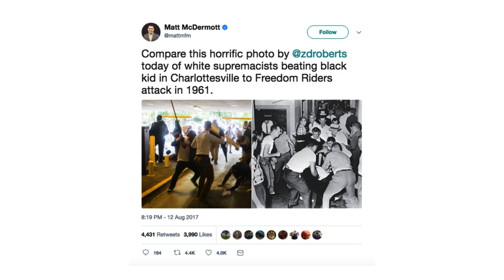Charlottesville: Interview with De’Andre Harris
Interview with De’Andre Harris: Beaten by Neo-Nazis in Charlottesville — by Zach D Roberts

De’Andre is still waiting for someone to contact him about the assault. Right after he started to receive help from an Antifa street medic, I walked around asking police officers if they wanted my info as I had evidence and witnessed a crime.

They just kept walking and didn’t respond. They also seemed uninterested that a man pulled a gun on me and De’Andre’s friends.

An hour or so later, the entire day would change. Potentially, America would change with it.

Five blocks away, another white man with associations to white supremacist groups rammed his car into a peaceful march, murdering one and injuring many others.

De’Andre Harris received staples in his head, stitches just above his eye, a broken wrist and a chipped tooth. His story, while not reaching the major networks, went viral.

But at least he’s alive — and doing as much press as he can, getting the word out that the civil rights era of the ‘60s never should have gone away. Because the beatings haven’t.

For more on the attack of De’Andre Harris by neo-Nazis in Charlottesville

Photojournalist Zach D. Roberts is Associate Producer and stake-out videographer for Greg Palast’s film, “The Best Democracy Money Can Buy.”